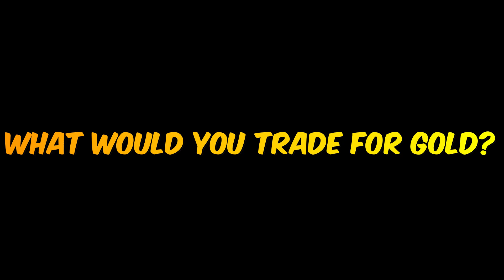WHAT WILL KIDS TRADE FOR GOLD??? (Roblox Jailbreak)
Please click "show more" to view useful links

What Will Kids Trade For Gold???

Roblox Username: BaconSalad_RobloxYT (Don't need to be my friend on Roblox to join me in games.
                                                             Chat to me on Discord